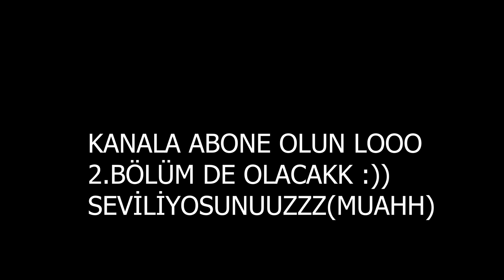SUNUCUYU DOMİNE ETTİK! - RUST TÜRKÇE DUO 1/2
✓ Sizlere düzenli olarak video paylaşmamı istiyorsanız YORUMLAR kısmına DÜŞÜNCELERİNİZ ve FİKİRLERİNİZİ yazmayı unutmayınız.

✓ Bıraktığınız yorumların hepsine CEVAP veriyorum. Bıraktığınız 1 yorum bile benim azmimi hevesimi arttırıyor. İstediğin kadar yorum bırakabilirsiniz.

✓ Arkadaşlar bana tavsiye vermek istiyorsanız yorumlarda yardım ederseniz ve bahsederseniz sevinirim iyi seyirler.

👨‍🎓 Herkese Selam. Ben Mustafa, 17 yaşındayım. Bursada  yaşıyorum. Hobi olarak bilgisayar oyunları oynayarak eğlenceli gördüğüm yerleri video çekerek sizlere paylaşmaktayım. Evimden dışarı çıktığım vakitler'de küçüklüğümden beri sevdiğim sporu devam ettiriyorum. Profosyonel olmasamda bir kulüpte Futbol oynuyorum ve Boksla uğraşıyorum. Umarım beni ve paylaşacağım videolarımı beğenirsiniz.

💻 Sistem Özelliklerim ve Ekipmanlarım ⏭
×  GPU:  NVIDIA GeForce GTX 1650
×  CPU:  AMD Ryzen 5 3500
×  RAM:  16GB
×  Mouse:  Logitech G300S
×  Klavye: Gamepower Ogre RGB
×  Monitor:  Acer 24 inç 1ms
×  Kulaklık:  Gamepower Fujin 7.1
×  Mousepad: Razer Goliathus Extended Control Mousepad 70x30 cm

🔨 Programlarım ⏭

×  Kayıt Programı: OBS Studio
×  Edit Programı: Adobe Premiere Pro 2022

〽️〽️ Video Etiketleri (Tags) 〽️〽️